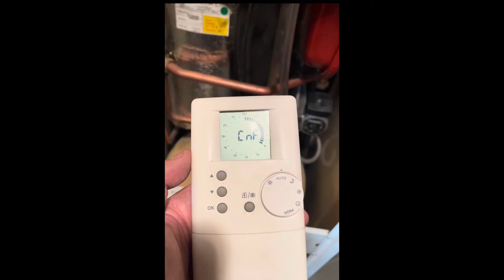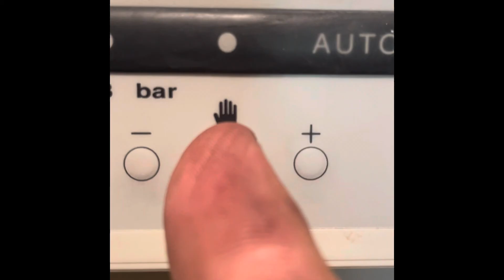Comment reconnecter un Thermostat Frisquet à sa Chaudière ?